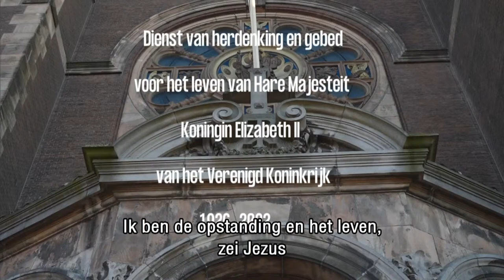In memoriam, † Elizabeth II. EVENSONG, KRO/NCRV.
Amsterdam, zaterdag 17 september. Oecumenische viering: in herinnering aan de overleden Britse koningin Elizabeth II. Voorgangers: bisschop Jan Hendriks en scriba René de Reuver.  Koor: Capella Nicolaï, olv Giles Brightwell. Orgel: Jos Maters.

Een speciale Choral Evensong gehouden in de basiliek van de H. Nicolaas in Amsterdam.
Deze oecumenische viering wordt voorgegaan door mgr. Jan Hendriks, bisschop van Haarlem-Amsterdam en predikant René de Reuver, scriba van de generale synode Protestantse Kerk, in aanwezigheid van vertegenwoordigers van andere geloofsgemeenschappen.

De Britse ambassadeur Joanna Roper zal een korte toespraak houden. Aan haar wordt het condoleance-reigister overhandigd, dat sinds het overlijden van de koningin door velen in de kerk werd ondertekend.

Tijdens de nationale dankdienst wordt de koormuziek verzorgd door de Capella Nicolaï, onder leiding van onze vaste, oorspronkelijk Engelse dirigent Giles Brightwell. Iedere zaterdag wordt de Britse Evensong-traditie hoog gehouden in de Nicolaas-basiliek tegenover het Centraal Station.

Eric Fennis
pastoor R.K. Parochie H. Nicolaas

Pieter Klein Beernink
bestuurslid parochie

GEZANGEN
Choral Evensong in memoriam H.M. Queen Elizabeth II
Members of the Basilica choirs

Introit: Croft THE BURIAL SENTENCES from the 1549 Book of Common Prayer
Hymn: All my hope on God is founded MICHAEL
Responses: Radcliffe
Office Hymn: In our day of thanksgiving ST CATHERINE’S COURT
Psalm 27 Domine illuminatio (Pratt)
Canticles: Stanford in C
Anthem: Bainton AND I SAW A NEW HEAVEN
Meditation: Lloyd View me, Lord
Hymn: O Jesus, I have promised to serve Thee to the end WOLVERCOTE
The National Anthem: Wilhelmus
The British National Anthem: God Save the King
Organ voluntary: Howells Psalm prelude Set 1, No 1